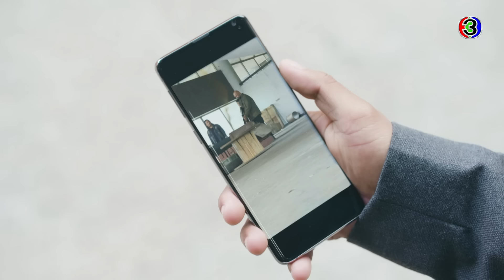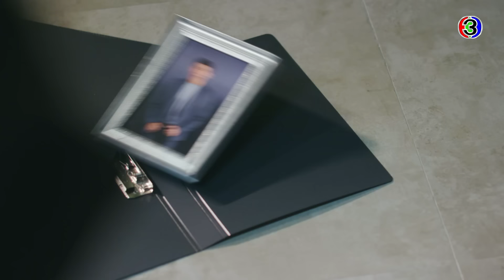FIN | คนที่ไร้ประโยชน์ก็เท่ากับคนที่ตายไปแล้ว | ดาวคนละดวง EP.8 | Ch3Thailand